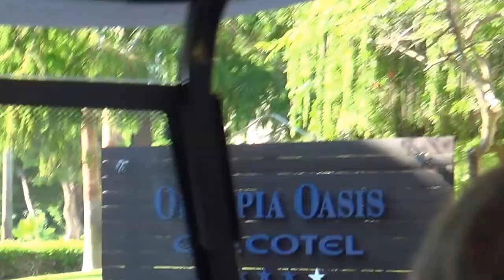TUI best FAMILY Grecotel Olympia Oasis Kastro Kyllini Peloponn Fahrt im Golfwagen